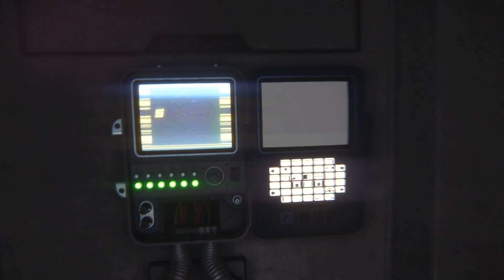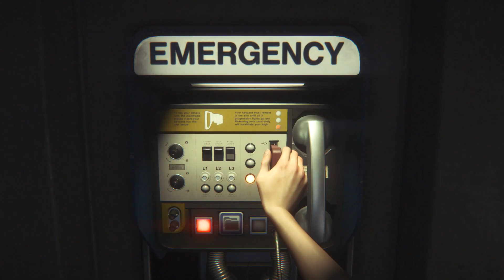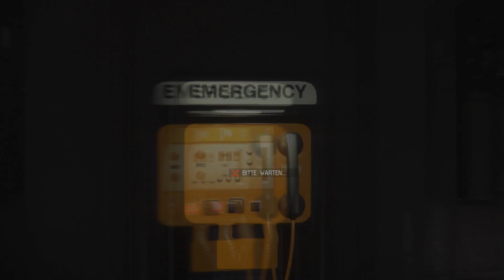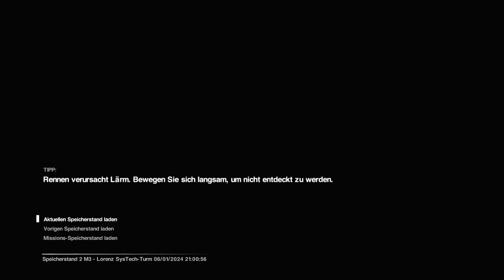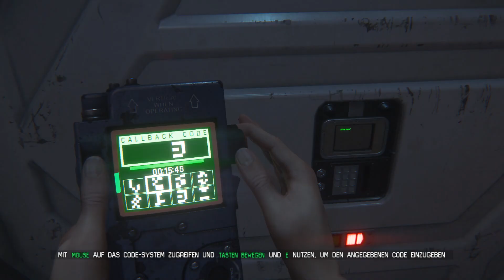ALIEN: ISOLATION 🐇 04 - Menschen sind die wahre Bedrohung